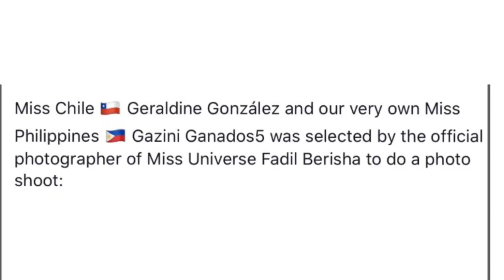MISS CHILE AND MISS PHILIPPINES WAS SELECTED TO DO A PHOTO SHOOT